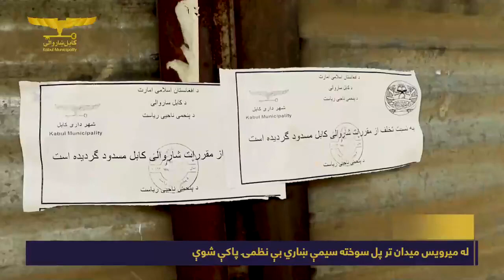میرویس میدان سیمه تر پل سوخته پورې له بې نظمیو پاکه شوه!